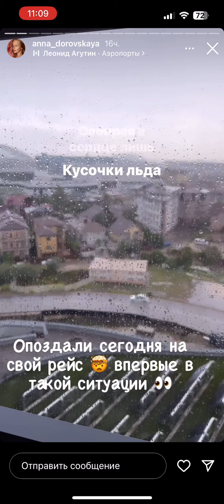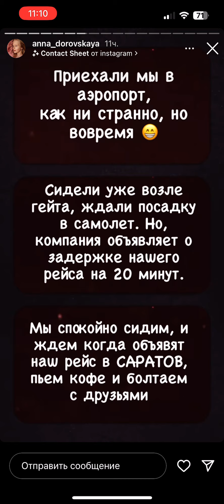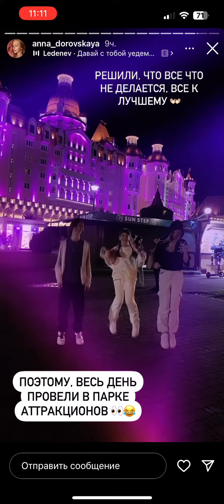Сториз Анны Доровской